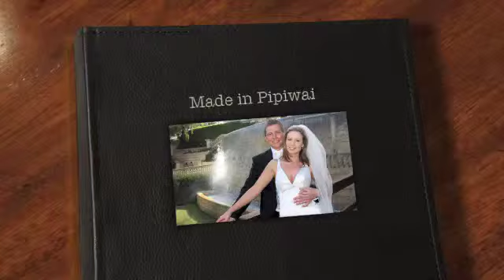Made in Pipiwai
Northland Wedding Photography